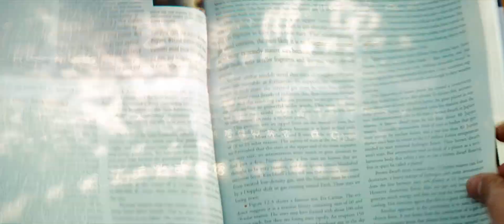Transformers: Revenge of the Fallen - trailer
Transformers: Revenge of the Fallen (Transformers: Zemsta upadłych) - trailer